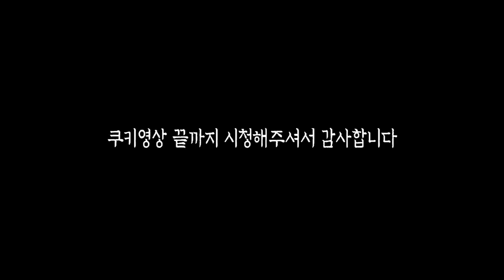[ENG SUB] 마이콜은 이미 빙의되어 있었다 feat. 산속 깊은 곳에서 자행된 극악무도한.. MICOL ALREADY GOT POSSESSION!